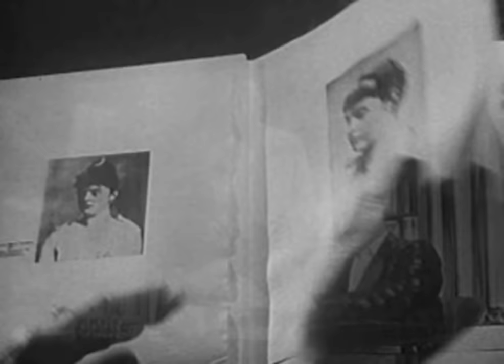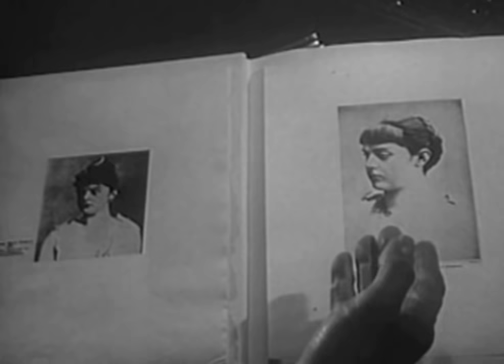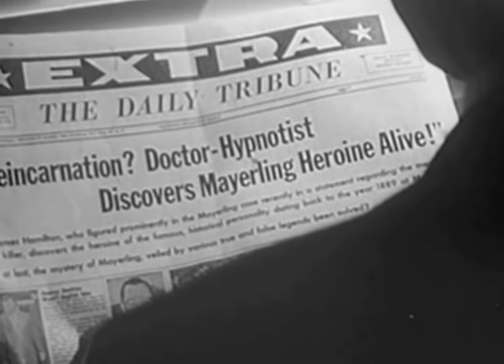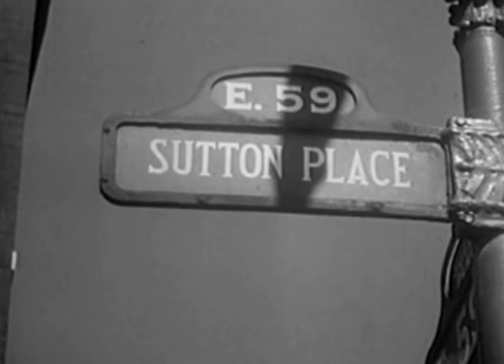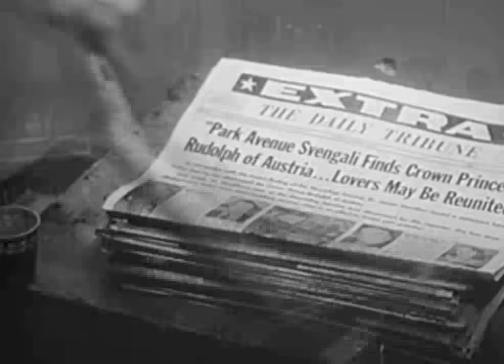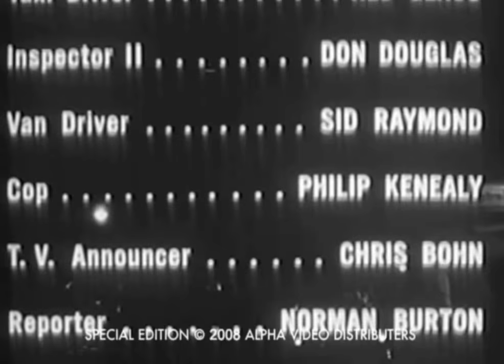Fright (1956) PSYCHO THRILLER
Stars: Nancy Malone, Eric Fleming, Frank Marth

A woman believes she is the reincarnated spirit of an ancient prince's lover. Meanwhile, a murderer turns out to be the reincarnated spirit of the prince himself!